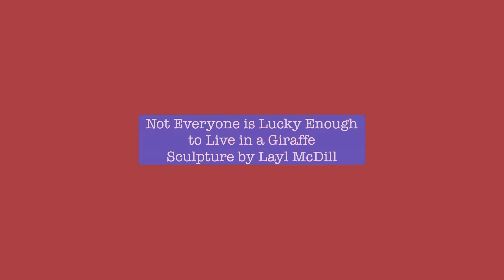March 31, 2022